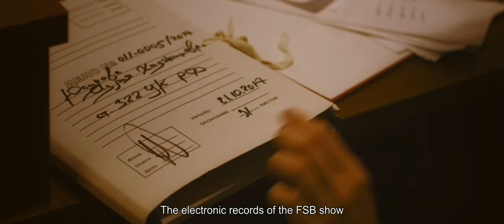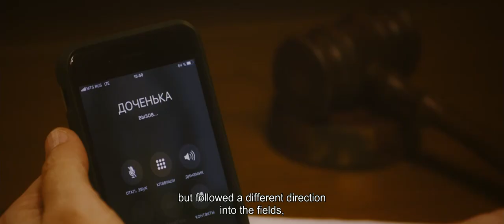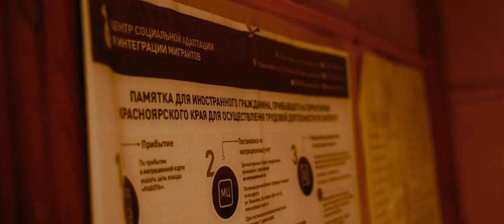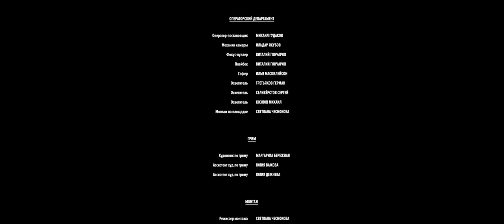HOMECOMING | A Short Court Drama about a young lawyer, who assigned to his first criminal case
HOMECOMING
Court Drama, Short

 🎞 The Story:
A short court drama about a young lawyer, who assigned to his first criminal case. His client, Adliya, is a woman in a hurry to visit her ill daughter, and after being denied a visa, illegally crosses the border in the heat of passion. Now, the young man's former teacher, the current prosecutor, demands a sentence of several years for his client. The young lawyer will have to convince the court that following the law and acting justly are two different things.

🎬 Cast:
VITT RAY, NANA MUSHTAKOVA, SERGEY STEPIN, SERGEY LANBAMIN

Written and Directed by DAN GRIN
Director of Photography: MIKHAIL GUDAKOV
Producers: ALEKSANDR KALININ, STEPAN BORDACHEV
Executive Producer: STEPAN BORDACHEV, DAN GRIN
Composer: ELIAS TADEUS
Editor: LANA CHESNOKOVA
Production Designer: MARGARITA ERMOLAEVA
Coustime Designer: ALENA GENERALOVA
Sound Designer: EUGENIY KALMYKOV
Colorist: ROMAN PEREGON

Check out my instagram to find some more interesting backstage photos! 📸